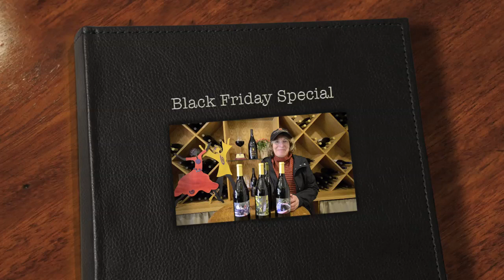Black Friday Deal